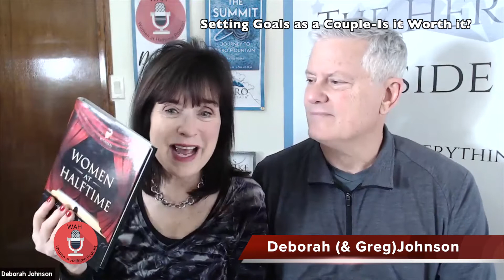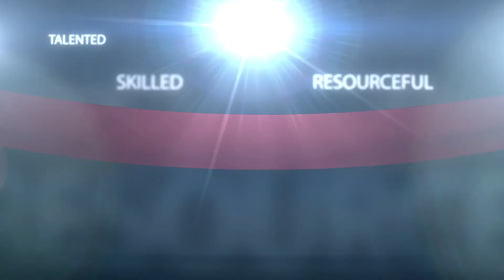Setting Goals as a Couple Is it Worth It? With Greg & Deb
Whether you are married, living with a significant other or working with a partner, setting goals as a couple is valuable. It’s a way to organize life where the “have to’s” don’t get in the way of the “need to’s.”

Any time you talk and clarify thoughts and dreams together is worthwhile. With the amount of interruptions and urgent matters that crop up daily, having a big-picture mindset of where you are and where you want to be will help you weed through the urgent interruptions that can eat up your time and energy. We cover the areas of finance, family, personal & professional development, health and living location.